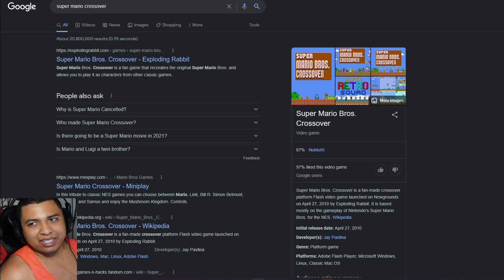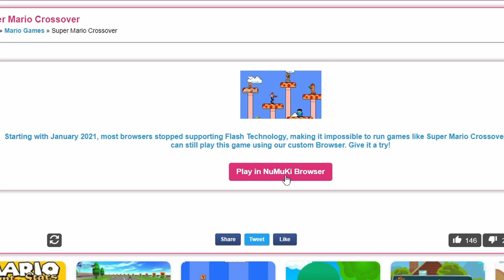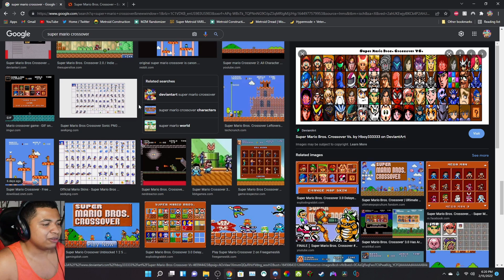Anyone play Super Mario Crossover Before?